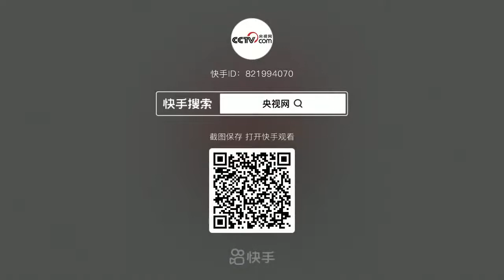【我们的征途是星辰大海（上种菜）】鱼丸的梦想是月球，我们的梦想是火锅。月壤上不能种菜？那怎么行，我们的目标可是把菜种遍星辰大海！